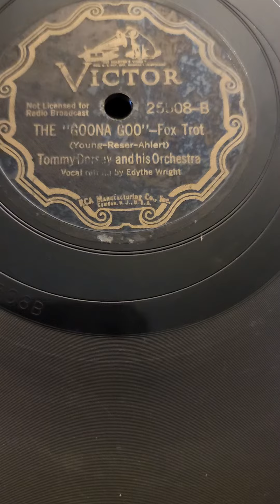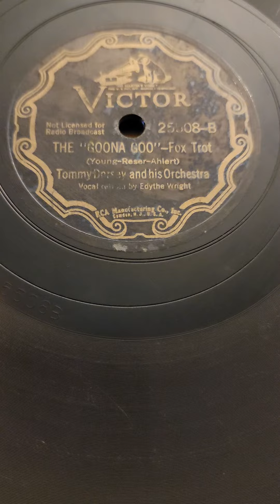The "Goona Goo" - (Edythe wright) Tommy Dorsey & his Orch Victor Records #25508 1937